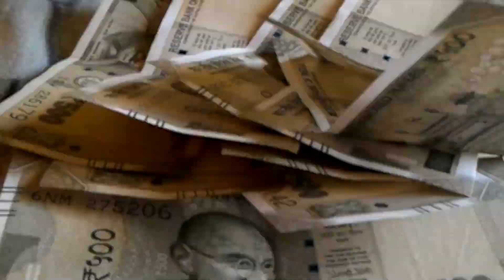राहुल गांधी ने भाजपा पर जमकर निशाना साधा....बहुत कुछ कहा...